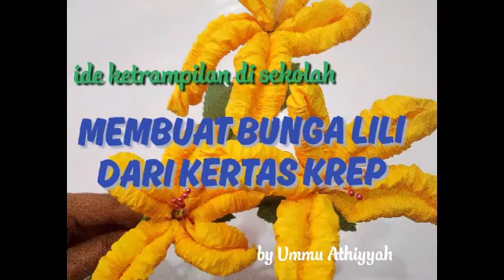CARA MEMBUAT BUNGA LILI DARI KERTAS KREP. DIY TUTORIAL : HOW TO MAKE LILY FROM CREPE PAPER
Banyak kreasi bisa dibuat dari kertas krep. Bahannya murah, warnanya cerah dan mudah dikreasikan. Salah satu kreasi yang bisa dibuat dari kertas krep adalah bunga.
Bunga dari kertas krep, cantik, bisa untuk menghiasi meja, mudah dibuat sehingga cocok diterapkan untuk materi pembelajaran ketrampilan di sekolah.